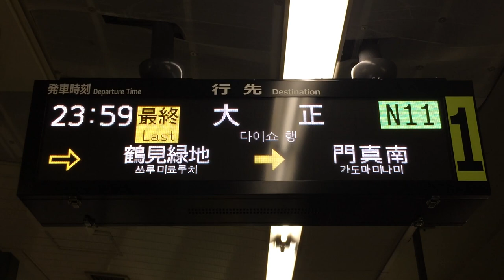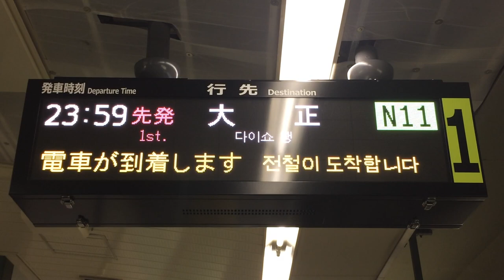先発&最終表示と自動放送 Osaka Metro長堀鶴見緑地線 LED電光掲示板(発車標) 門真南駅